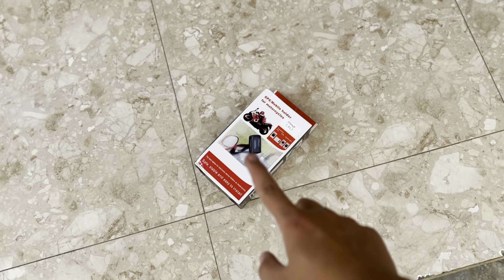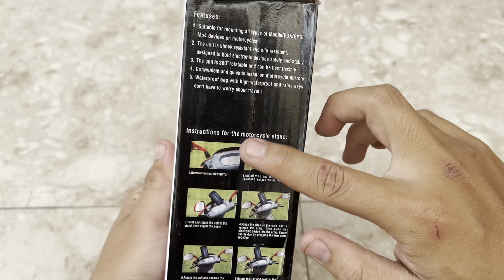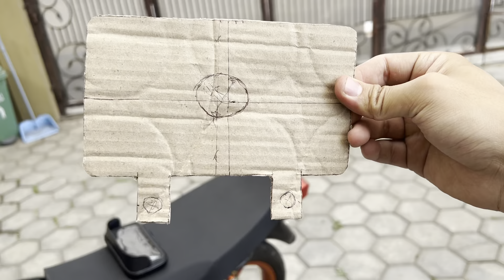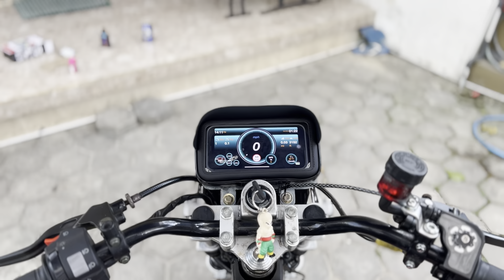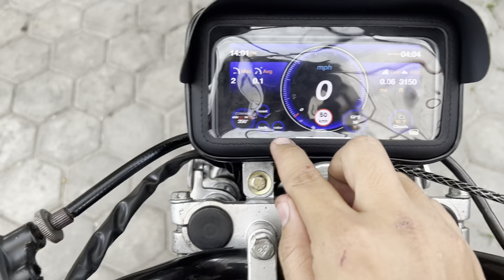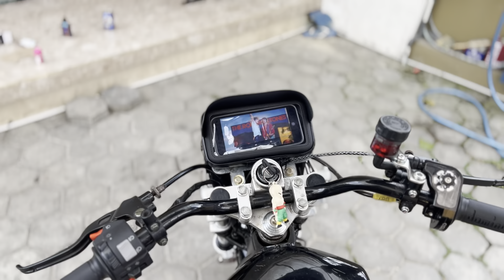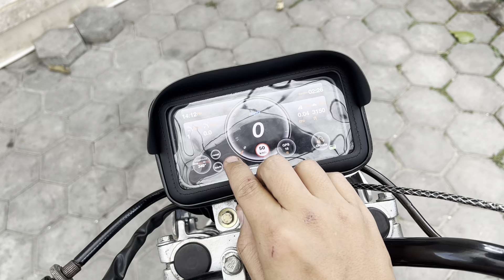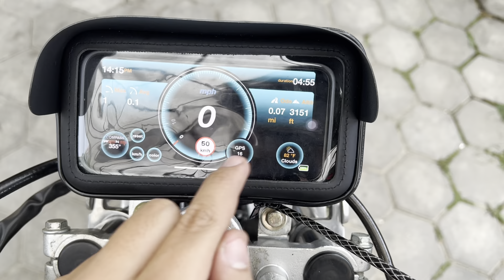PASANG HOLDER & SPEEDOMETER CANGGIH VERSI SMARTPHONE LEBIH CANGGIH DARI LATIVO & KOSO? ALL IN ONE 🤫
Speedometer All In One nih kalian bisa akses fitur apa aja seperti smartphone bahkan bisa sambil nonton film bahkan sambil dangdutan wkwk penasaran kan seperti apa barang nya dan proses pemasangan nya ?  tonton video lengkapnya ya jangan di skip cuy..

Video dalam channel ini merupakan dokumentasi kegiatan saya di saat melakukan aktivitas riding maupun aktivitas keseharian seputaran motor..
Ikuti terus keseruan saya dalam berpetualang menggunakan motor dan jangan lupa tonton juga video lain nya.

Semoga kalian di berikan panjang umur sehat selalu dan di mudahkan rezekinya amiin 🙏